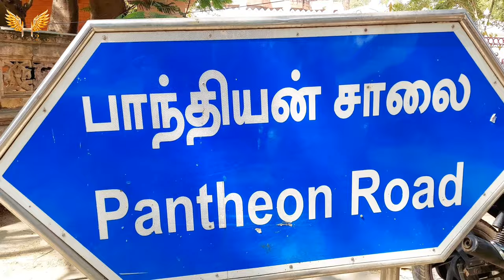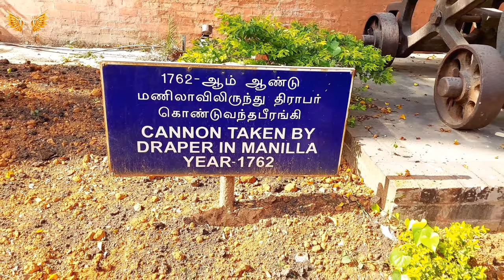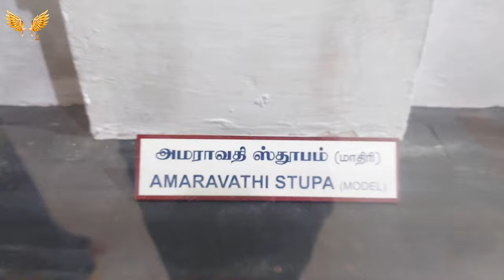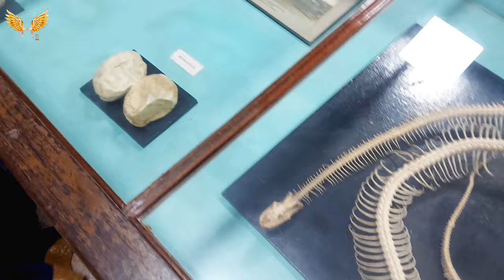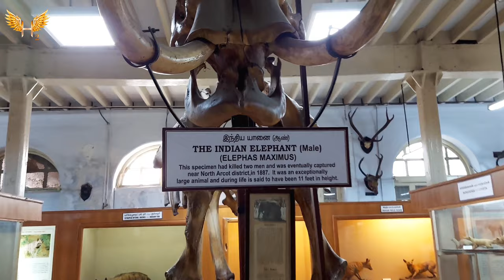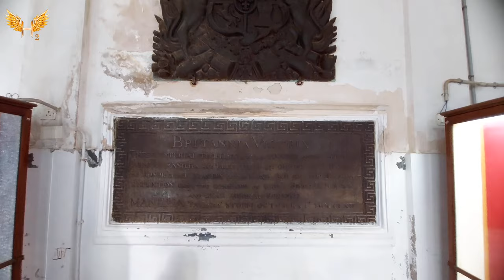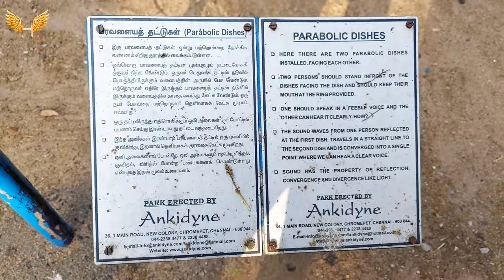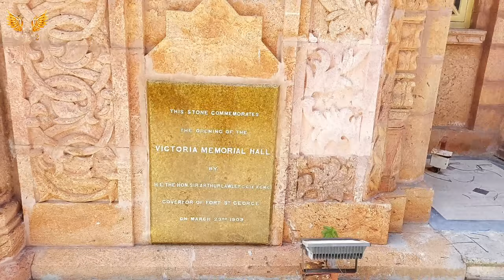Chennai Egmore Museum | H2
Chennai Egmore Museum

Here is a vlog to government museum chennai

Our other channels:
For crafts & gifts : @with_love_crafts

About the Channel: How Hema is a channel dedicated to Life Style, Craft, Travel, language and Fashion. We cover variety of topics like beauty, hair care , skin care, health, styling, learning English, make up, decor, diys, vlogs, carving, gifts tips all in tamil language
About me: Hi, This is Hema (M.Phil in English), I have 9 Years experience with Hair & Beauty. I love to do crafts works and DIYs. I always believe, one should always be curious to learn new things in very stages of life. I am fond of experimental cooking and hunting down different kinds of food. I am crazy about travelling to different places and exploring my soul.